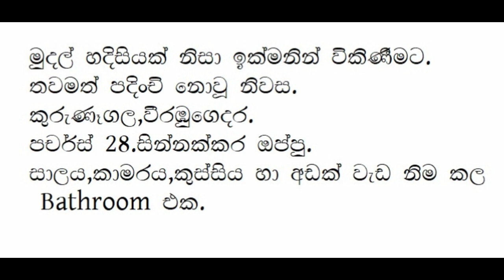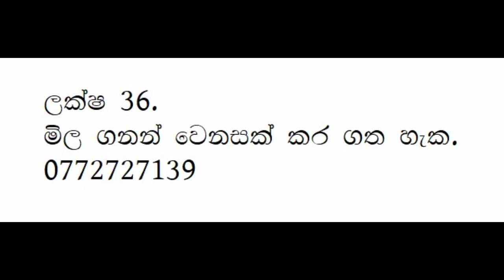විදේශ ගත වීමක් නිසා විකුණනු ලැබේ | For Sale House | ඉතාම අඩු මුදලට විකුණනු ලැබේ හදිසියක් නිසාacland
ඔබ ඉඩමක් හොයනවාද?
අඩුවට සුපිරි ගෙයක් ද?
කරන්න)
Ac Land